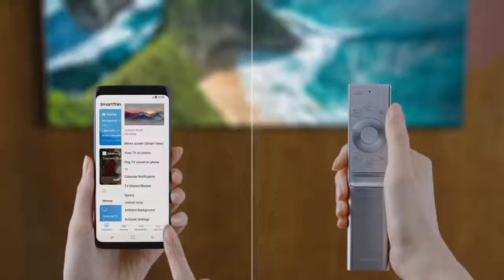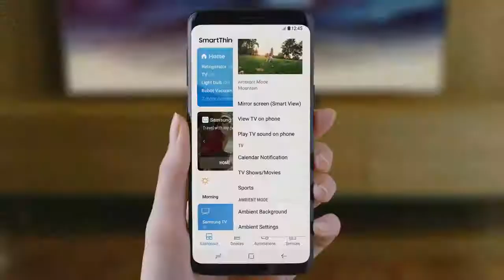Samsung QLED 55Q9 Präsentation & Vorstellung - 2018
(WERBUNG)
Zum TV:

♦ Ein Tipp für Dich! ♦

Ich habe dieses wahnsinnige tolle Tool gefunden! Und ich bin absolut begeistert! Es macht mir die Arbeit so unfassbar leichter!!

Vor einigen Monaten hatte ich im Schnitt 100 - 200 Besucher auf meiner Homepage. Ich versuchte mit Optimierung von SEO, mit Werbung etc. nichts hat geholfen! :-(

Dann bin ich auf dieses hammer Tool gestoßen! Und ich war echt skeptisch. Aber ich wollte unbedingt mehr Besucher, mehr Umsatz,.. und letztlich mehr Klicks!

Also bestellte ich dieses Plugin die 30 Tage Cash zurück Garantie hatte mich zu dem Zeitpunkt überzeugt. Aber ich will es definitiv nicht mehr missen!!! Über 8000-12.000 Besucher jeden Tag !! Und allgemein deutlich mehr Umsatz mit Amazon Partnernet!! Und das fast komplett automatisch :o!

♣ Also wer auch einfach mal Testen möchte der Link geht zur Entwickler Seite.

♥ Also ich wünsche jedem von euch extrem viel Erfolg!! Testet mal! Es lohnt sich für jeden einzelnen!